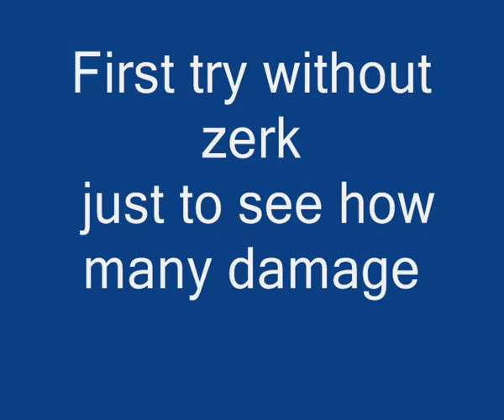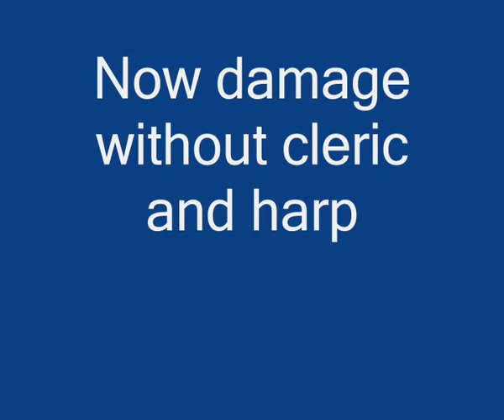__Marth__ New record on mangyang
sry i put this video again to change small things are bad in the video before

i will delete the befoer video

i'm sry if sometimes damage are like 1K more or 1K less

when i done the video my quality was bad and didn't see the damage was little diferent

but the record is really this damage

i was Level 78 FF  Notice it before putting useless com !!!

Thx for watching i leave Eldorado today